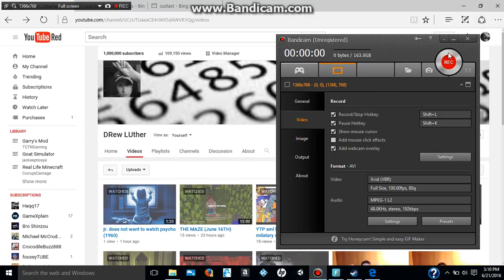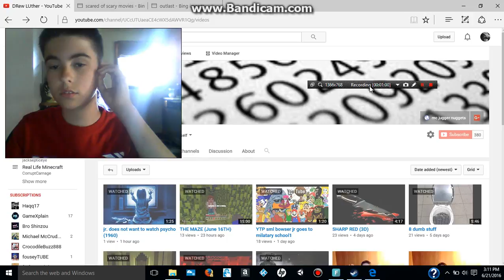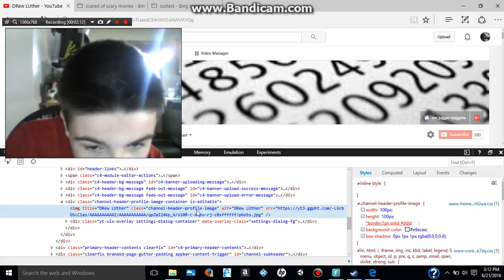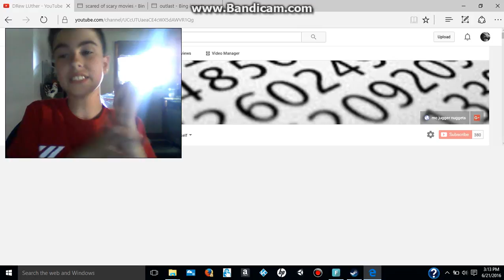1,000,000 PRANKS ON YOU!